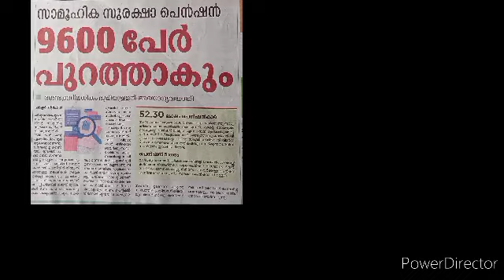MDNA : 9600 People will be Out of Social security Pension,